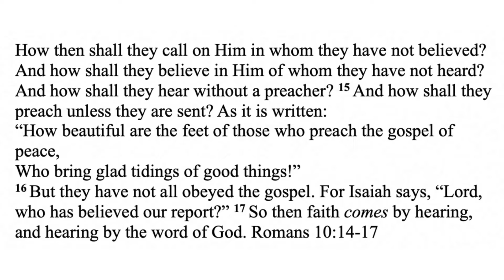Natural and Written Parameters